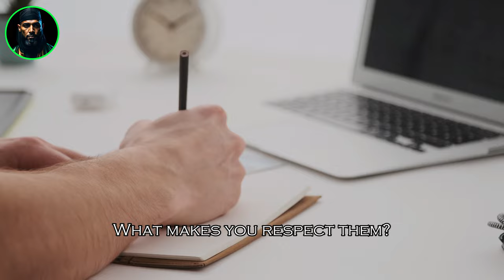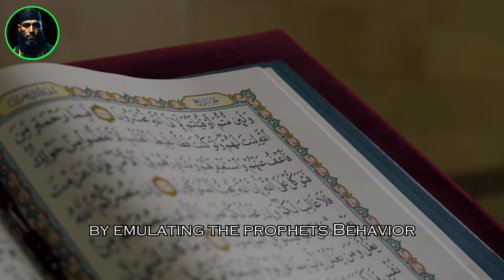4 THINGS That Turn BOYS INTO MEN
How To Quit ANY ADDICTION (Only Video You Will Ever Need)

Unlock the journey from boys to men with our latest video.
Explore Islamic principles that shape this transformation and discover how they may challenge your perceptions.

What is the significance of this transition in Islam?
This video provides practical tips rooted in Islamic teachings to foster inner strength and resilience, breaking free from self-limiting beliefs and aligning personal growth with the principles of the deen.